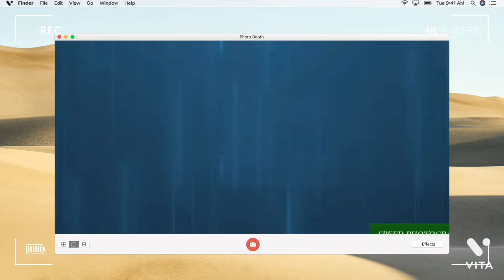Events shooting Best photographer speed Aperture Priority and Shutter Priority modes by kmalviya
Smalviya Life Coach Lic&csc
Speed photography & toor travels
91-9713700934